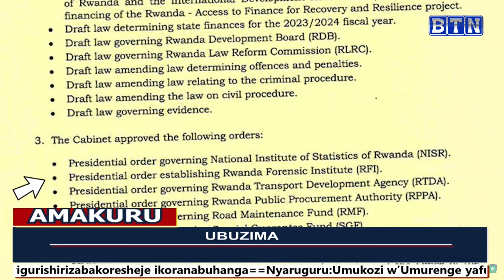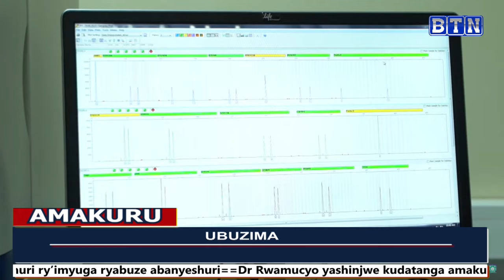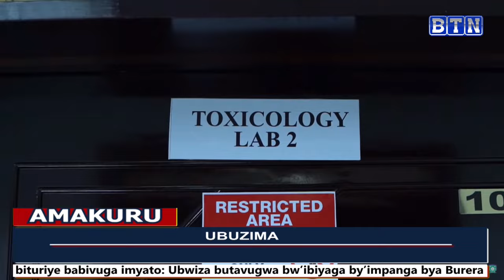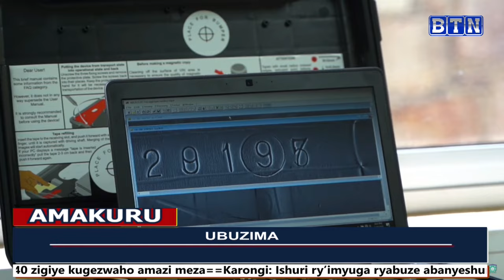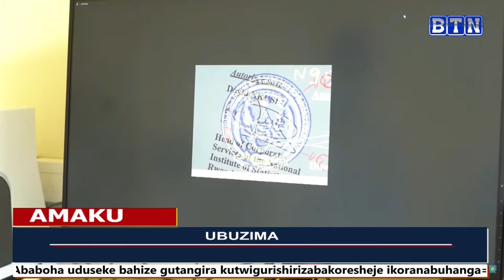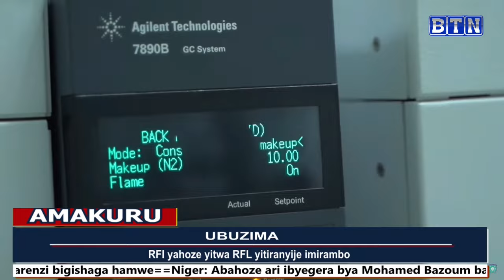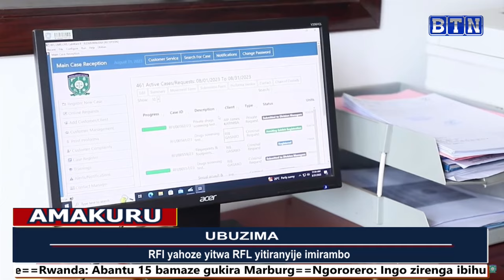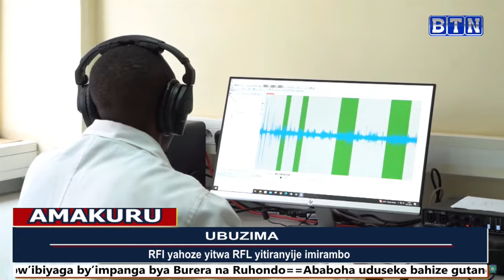Karabaye bitiranyije imirambo